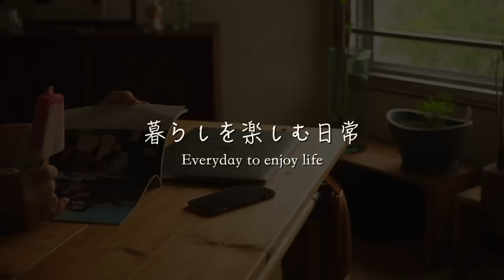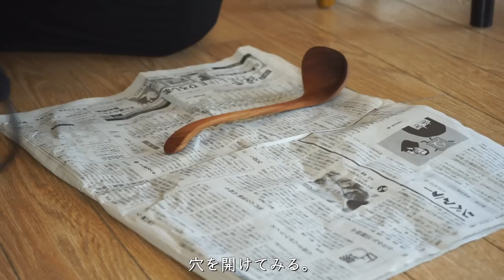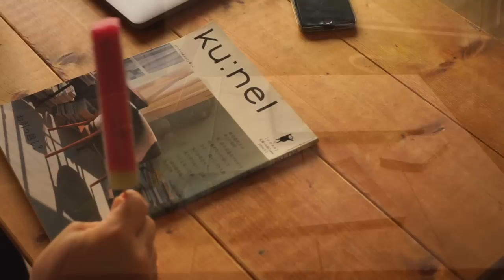とある夏の1日。ひとり暮らしをのんびり楽しむ夏の休日/コーヒーとパンケーキ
暮らしのVLOGをマイペースに投稿中です。😀
日々を楽しく暮らしてます。

Enjoying Living Alone in a 50-Year-Old Room

One of the secrets of a happy life is continuous small treats.

・CAMERA
SONY a7ii
SONY a900
ーーーーーーーーーーーー
・Editing software